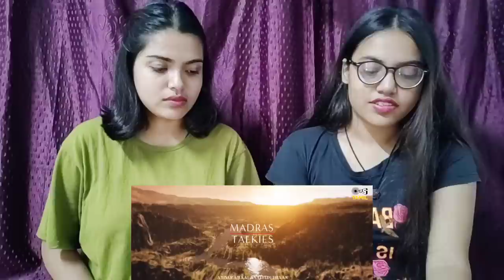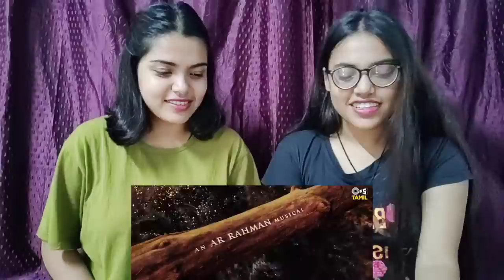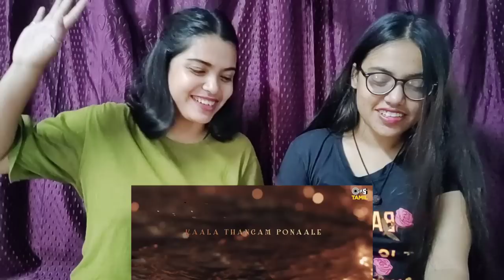Ponni Nadhi - Ponniyin Selvan Part 1 Tamil REACTION Video by Bong girlZ lMani Ratnam, AR Rahman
This Video is about Ponni Nadhi - Ponniyin Selvan Part 1 Tamil REACTION Video by Bong girlZ lMani Ratnam, AR Rahman